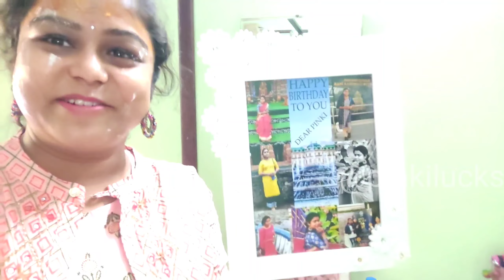Birthday || 1st time birthday celebration in my sweet home || Birthday celebration vlog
Birthday || 1st time birthday celebration in my sweet home || Birthday celebration
Hi everyone

pinki das
birthday spacial vlog
birthday girl
birthday party